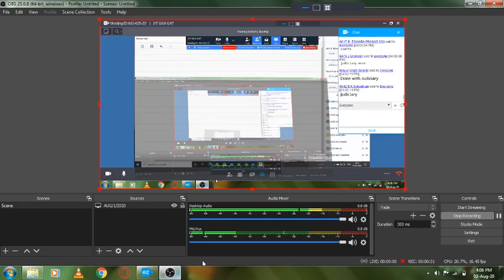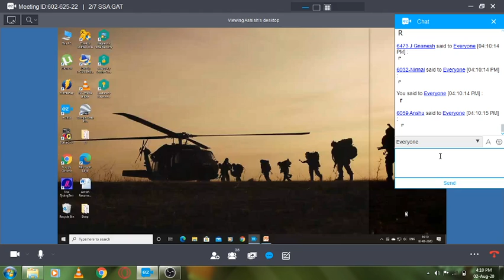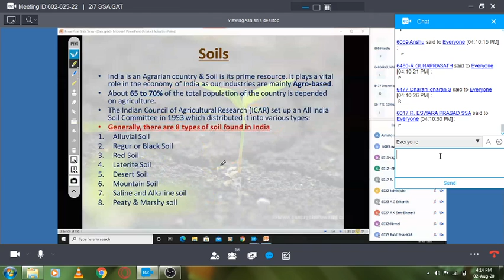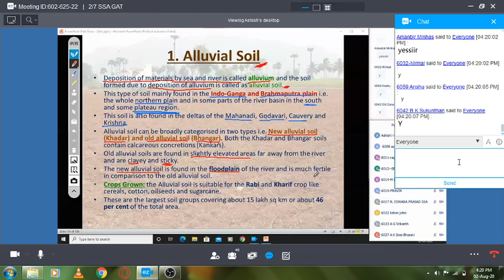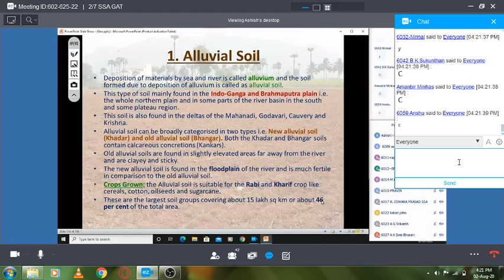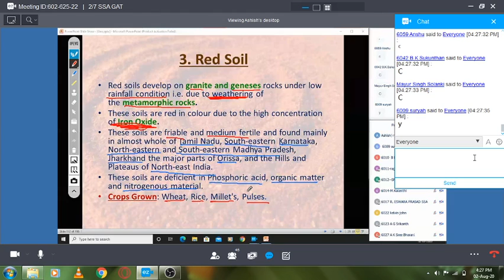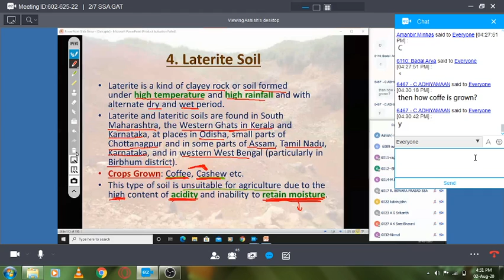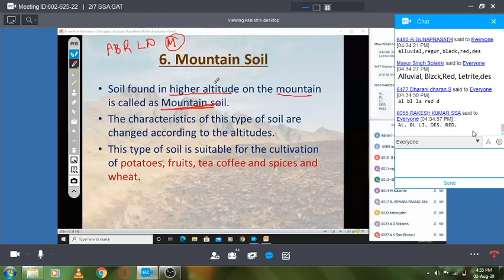ashish sir types of soil AUG/2/2020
SSA boys make use of it